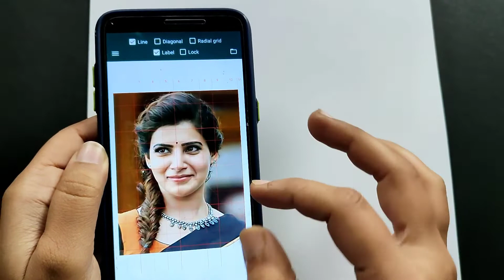How To Draw Samantha Akkineni | Outline Tutorial Drawing Part - 1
How To Draw Samantha Akkineni | Outline Tutorial Drawing Ep - 1

Hey guys in today's video I am going to draw Samantha Akkineni Outline Drawing Tutorial for you who want to draw too. so you just need to follow me ok 🙂

Material I used  = ivory paper , and graphite pencil

samantha drawing images easy
samantha drawing pictures
samantha drawing step by step
samantha drawing easy
samantha drawing video
samantha akkineni drawing
vijay samantha drawing
samantha name drawing
samantha drawing images
samantha drawing picture
Samantha drawing outline tutorial
samantha akkineni pencil sketch
samantha pencil sketch images
samantha pencil drawing step by step
samantha pencil drawing
pencil sketch of samantha
pushpa drawing easy
pushpa drawing images
pushpa drawing photos
pushpa drawing sketch
pushpa movie drawing
pushpa pencil drawing
pushpa singh drawing
allu arjun drawing images
allu arjun drawing easy
allu arjun drawing pushpa
allu arjun drawing dj
allu arjun drawing video
allu arjun drawing simple
allu arjun drawing images easy
allu arjun drawing step by step
allu arjun drawing allu arjun drawing
Samantha drawing grid method